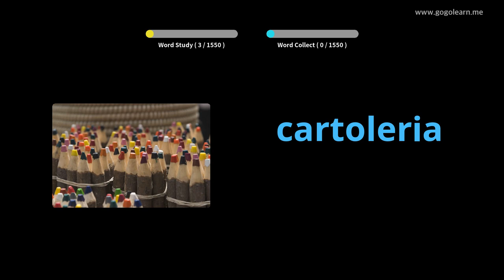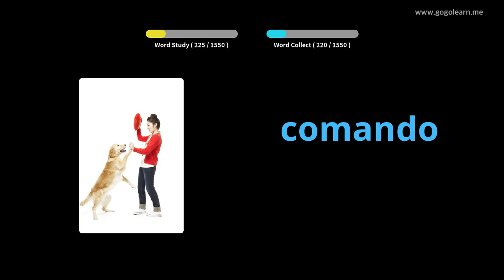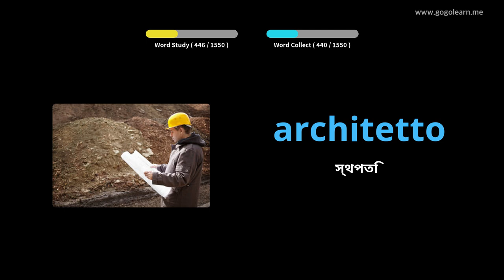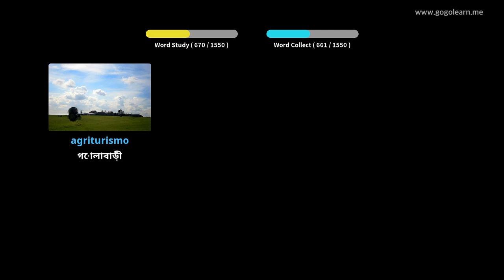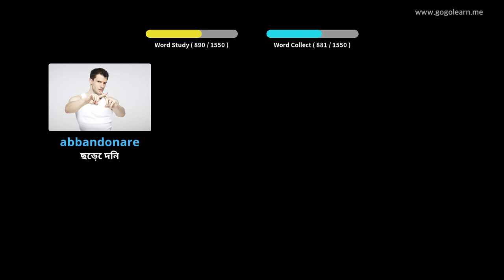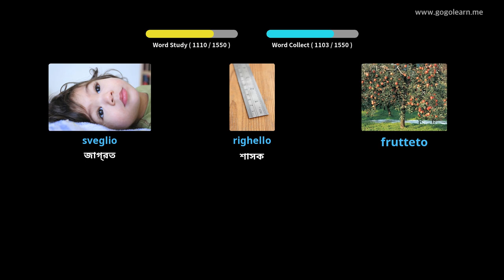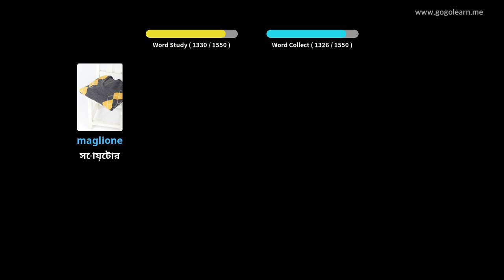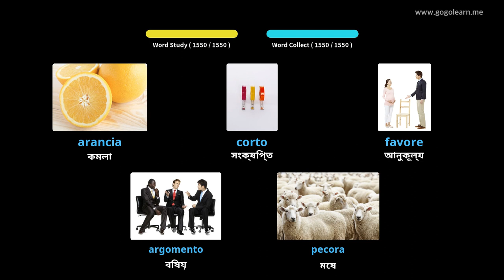ইতালীয় শব্দভাণ্ডার বেসিক | Golearn